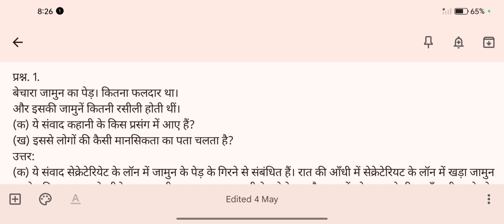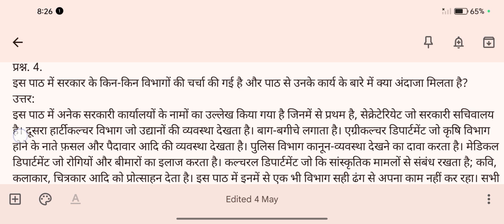jamun ka ped class 11 question answer hindi chapter 7 question answer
jamun ka ped question answer

jamun ka ped class 11 question answer

class 11 jamun ka ped  class 11

jamun ka ped class 11 question answers

class 11th jamun ka ped question answer

jamun ka ped question answer class 11 cbse

class 11 hindi jamun ka ped question answer

jamun ka ped class 11 hindi question answer

jamun ka ped class 11 short question answer

jamun ka ped class 11 questions and answers

jamun ka ped class 11 question answer in hindi